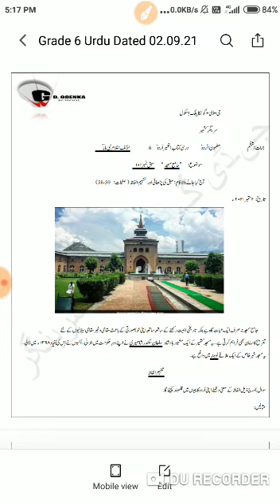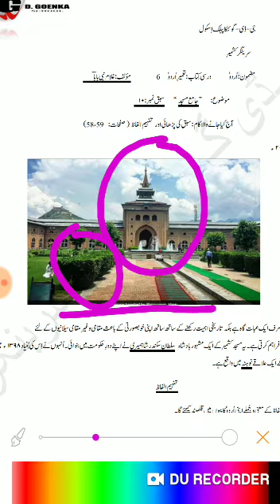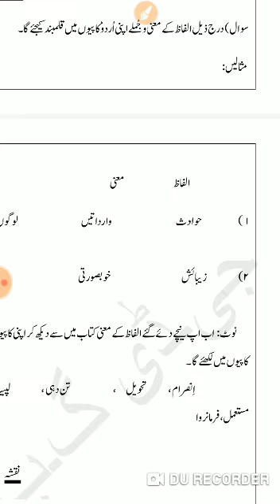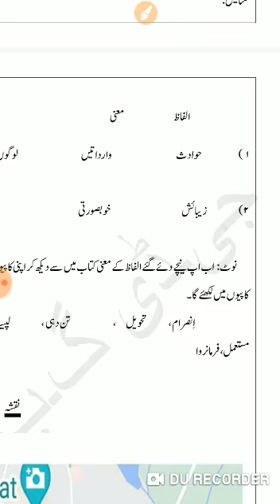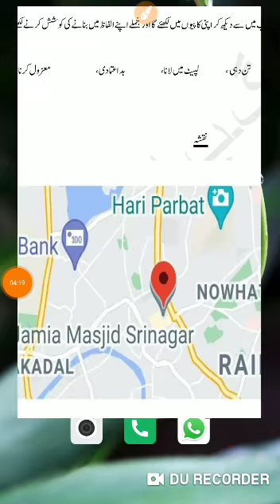Grade 6th Urdu Dated 08 09 21